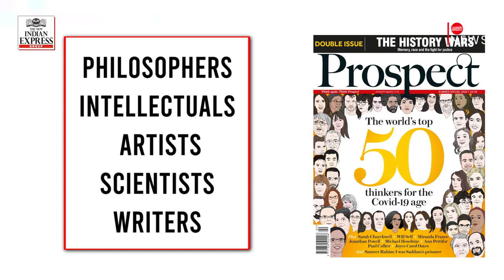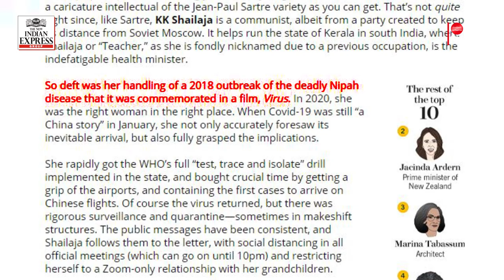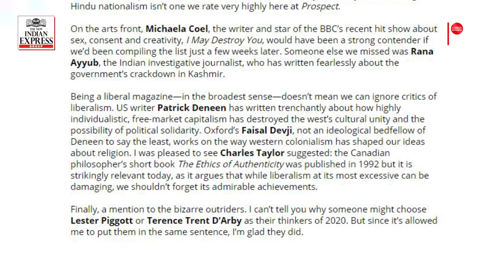Kerala Health Minister K K Shailaja named ‘Top Thinker’ by UK magazine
Kerala continues to be an inspiration in the management of the coronavirus pandemic at the international level.
In the latest, a monthly British magazine Prospect has announced that state Health Minister KKShailaja has been selected as the world's top thinker for the Covid19 age.